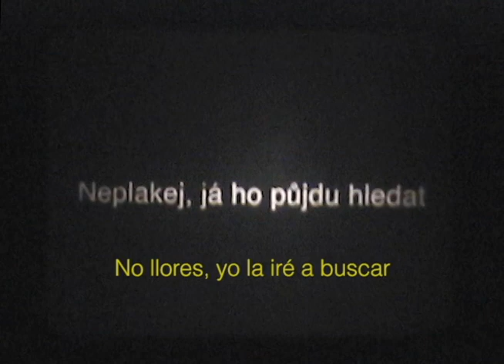Klíč (the key)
Experimental animation short film, B&W 16mm.
Directed and produced by Carlos Acevedo, 2011
A special thanks to Martin Čihák and Laura Delgado, for helped me to get done this short film.
Czech language with Spanish subtitles
This is a video recorded from the original film, projected at home. Sorry for the quality.